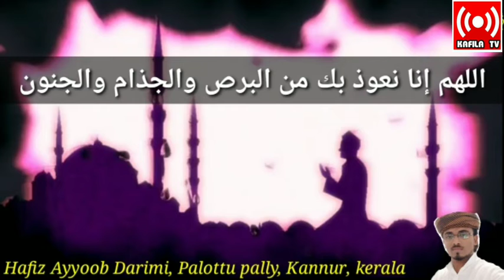അള്ളാഹുവേ എല്ലാവിധ ആഫത്ത്കളെതൊട്ടും നീ രക്ഷ നല്‍കണേ..|HAFIZ AYYOOB DARIMI PALOTT PALLY